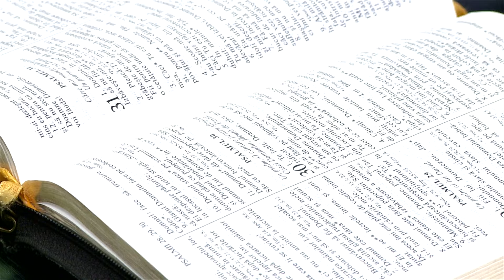Presbiter : Fratele Mitică Burlacu. Biserica Penticostală Maranata Londra. 17.03.2024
Presbiter : Fratele Mitică Burlacu. Biserica Penticostală Maranata Londra. 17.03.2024 @m. Address : 306 ~ Dollis Hill Lane - NW2 ~ 6HH London. Păstor : Fratele Costel Moţac.